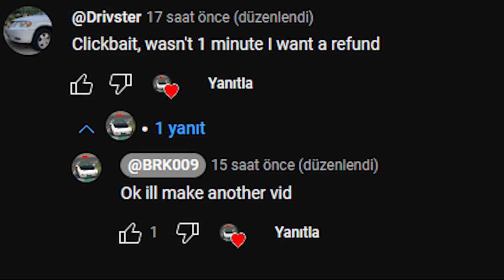100 SUBS VOICE REVAL GANG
Sound of a turkish that cant even speak english (my eng level is not even a1
while talking)